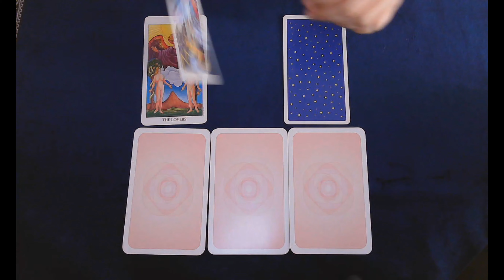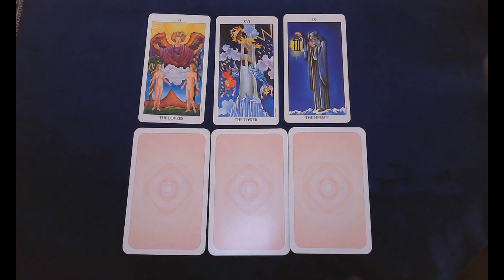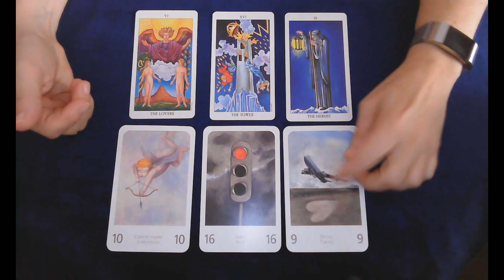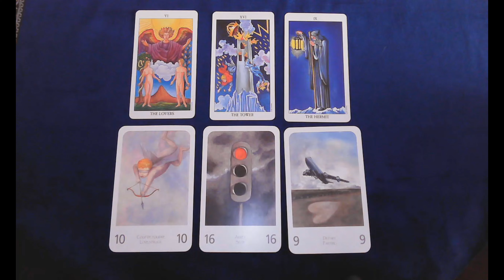♐ SAGITTAIRE 🔮 OCTOBRE 2021 ⭐ LE REVEIL EST DOULOUREUX - CA IRA MIEUX DEMAIN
🔮 PREVISIONS GENERALES ⭐ SAGITTAIRE OCTOBRE 2021  🔮

Hello mes petites étoiles ⭐⭐⭐  !!

🔮Voici vos prévisions pour le mois : 👇

Les décisions ne sont pas évidentes à prendre, pour autant elles sont nécessaires. Une pause s'impose dans le quotidien pour assimiler certains changements.

⭐⭐⭐ LES CHAPITRES

0:00 • Intro
2:51 • L'analyse générale
12:12 • L'analyse sentimentale
17:18 • Le message des Guides

⭐⭐⭐ LES RESSOURCES

Tarot Rider Waite Radiant
Image : PEXELS - PIXABAY - FILMORA

Bon visionnage !

⭐⭐⭐ VOUS SOUHAITEZ FAIRE UN DON ?

Excellente journée ! 🙏  🤩

Pascale G. Médiumnités & Bien-Être